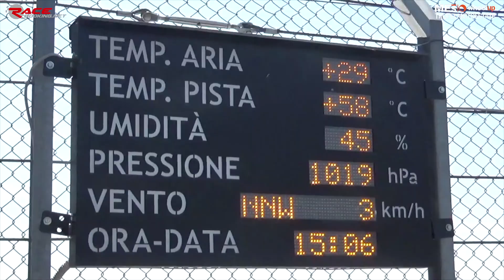Motoestate Supermono 2018 - Round 3 Cervesina GARA